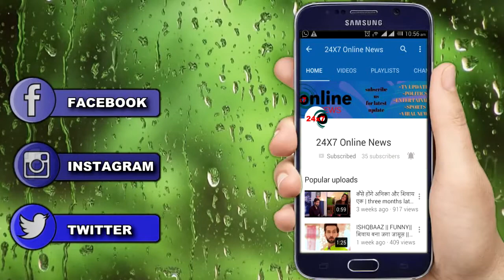TU SURAJ ME SANJH PIYA JI: कनक ने बदला “UMA” का वजूद